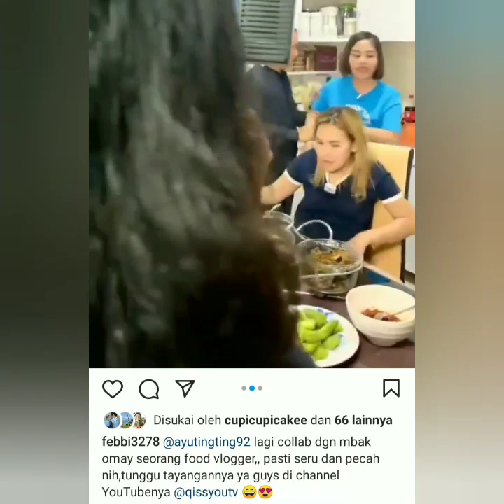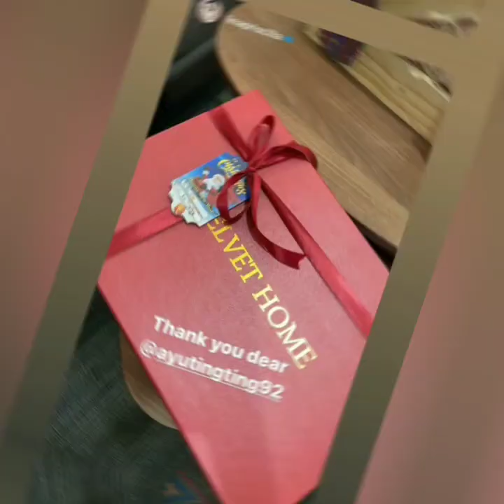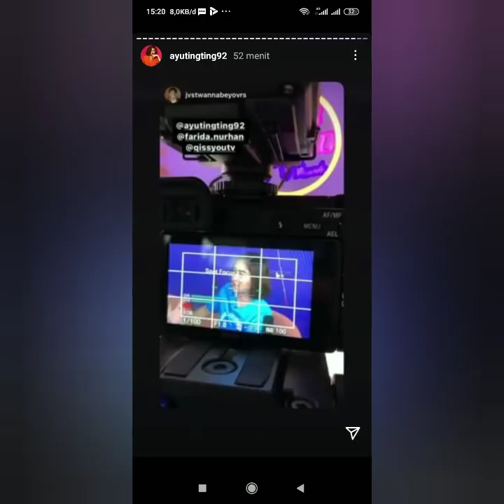SPEKTAKULER !!! 3 INFO TERBARU AYU TING TING HARI INI !!!